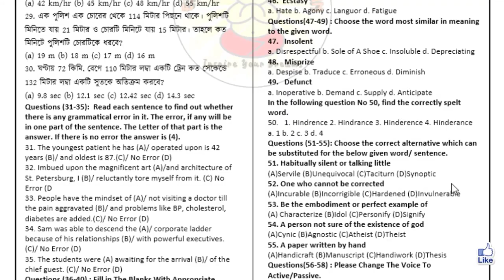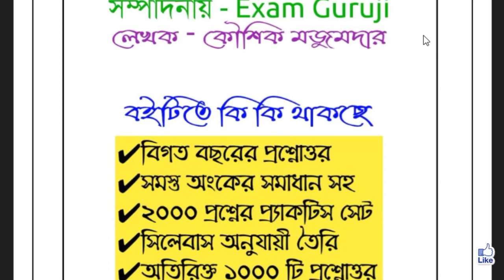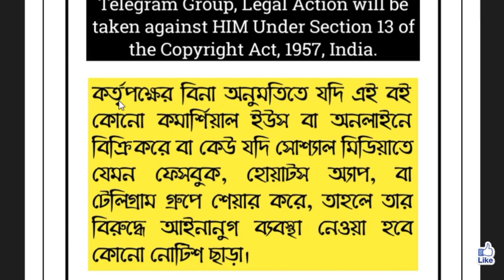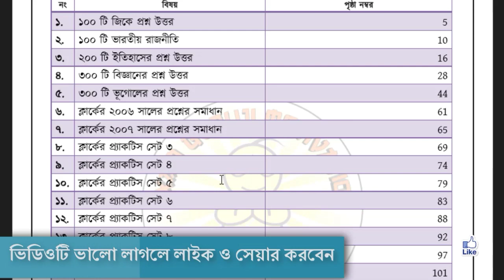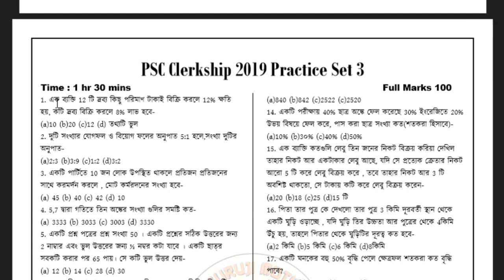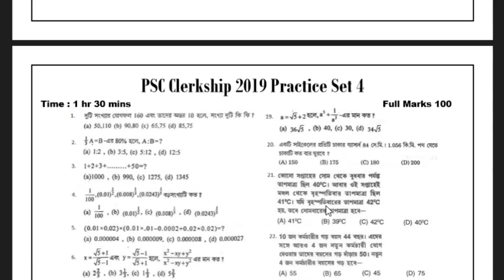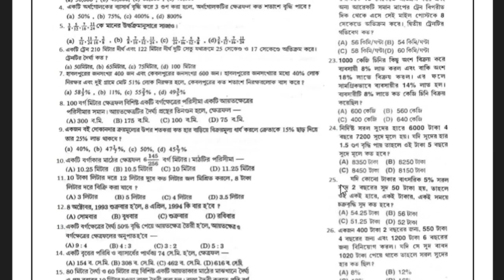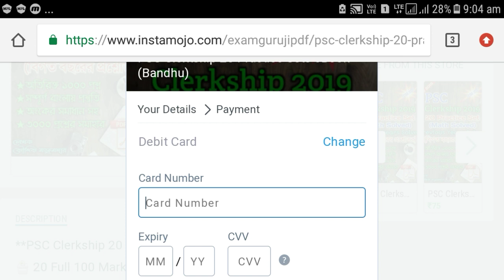পি এস সি ক্লার্কসিপ পরীক্ষার জন্য PDF বই | psc clerkship 20 practice set pdf ebook